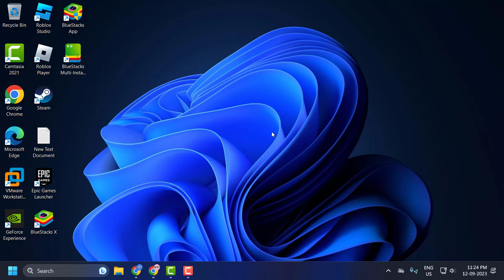How to Fix "System Battery Voltage Is Low" Message (Guide)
The "System Battery Voltage Is Low" message typically refers to the CMOS or BIOS battery on your motherboard. This small coin-cell battery helps retain BIOS settings and keeps the system clock running even when the computer is turned off. Over time, the battery can deplete and needs replacement. Here's how to address the issue:

In This Video :
system battery voltage is low
system battery voltage is low dell
alert system battery voltage is low
how to fix system battery voltage is low
alert system battery voltage is low dell OptiPlex 780

1. Replace the CMOS Battery:

The most common fix for this error is to replace the depleted CMOS battery with a new one. They are usually inexpensive and can be found at most electronic stores.
2. Reset BIOS Settings:

Turn on your computer and enter the BIOS setup (usually by pressing F2, F10, DEL, or ESC, depending on your system).
Reset settings to default, then save and exit.
3. Check Power Supply:

Ensure that your system's power supply is working correctly and providing stable power, as fluctuations might affect the battery's performance.
4. Update Your BIOS:

Sometimes, a BIOS update can resolve system battery voltage warnings. Visit your motherboard or computer manufacturer's website to find updates.
5. Clean the Motherboard:

Dust and debris can interfere with circuits. Ensure your motherboard is clean and free of any build-up.
6. Re-seat the Battery:

Remove the CMOS battery and then carefully reinsert it, ensuring it sits properly in its slot.
7. Check for System Updates:

Ensure your operating system and drivers are up to date. Although less common, software conflicts can sometimes lead to erroneous warnings.
8. BIOS Battery Type:

When replacing the battery, ensure you are using the correct type (commonly CR2032). Using a different type can lead to the same error.
9. Check Motherboard for Damage:

Ensure there are no visible signs of damage or any burnt areas around the battery socket on the motherboard.
10. Seek Professional Help:

If you're not comfortable performing these steps or if the problem persists after trying the above solutions, it's advisable to seek assistance from a professional or the system manufacturer.